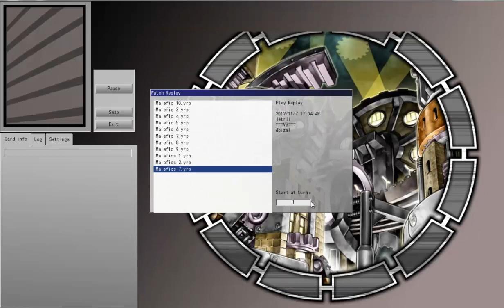YUGIOH! YGOPRO Duels: Malefic Drain vs Various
Just playing around with Malefic Drain, testing out Soul Drain but Drain is more of a side card than main. Oh well...